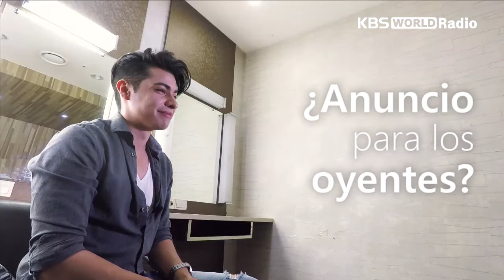Christian Burgos :: Chris y Nalu en Facebook Live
"¡El Servicio en Español de KBS WORLD Radio cumple 55 años!"
- Chris y Nalu en Facebook Live

"Christian Burgos"
Productor audiovisual
Presentador de Radio y TV